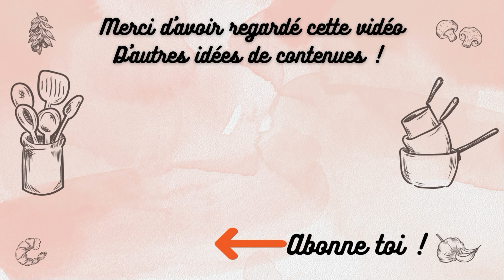Batch cooking d'été🌞🥗avec Thermomix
C'est partie pour un batch cooking d'été avec Thermomix, plein de bonne choses à manger pour la semaine